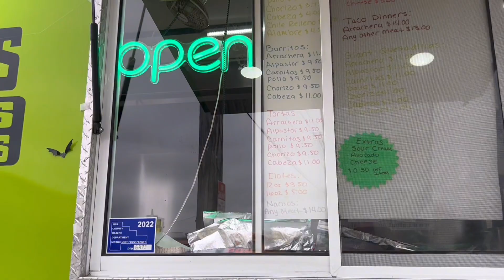Bath & Body Works Holiday Sale, New Coffee Shop & Taco Truck, a “Different” Cinderella/Work Day